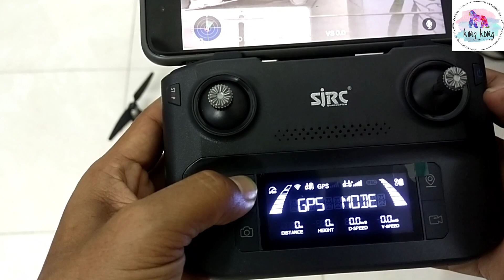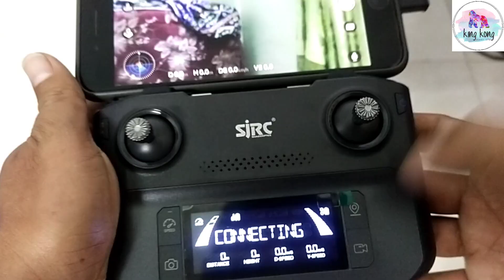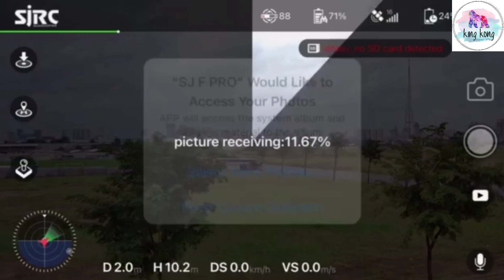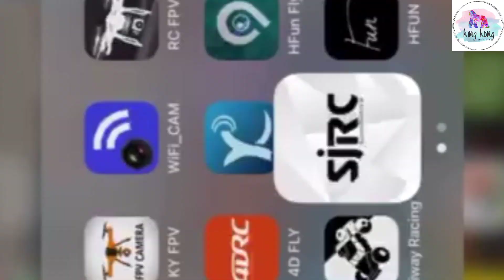របៀបប្រើដ្រូន F22s (Flying Drone F22s)